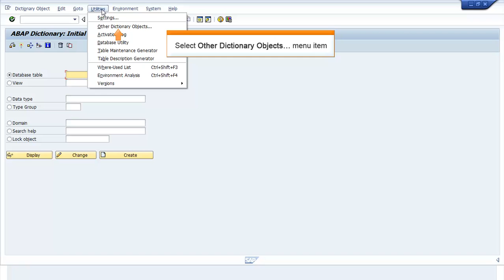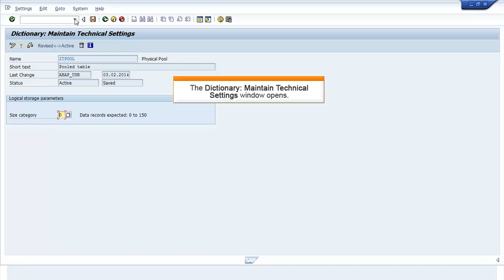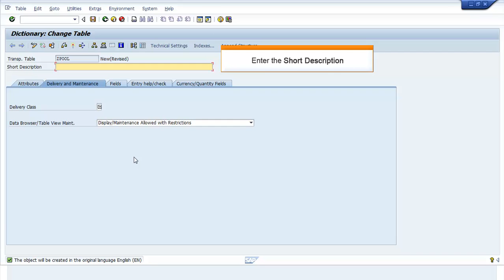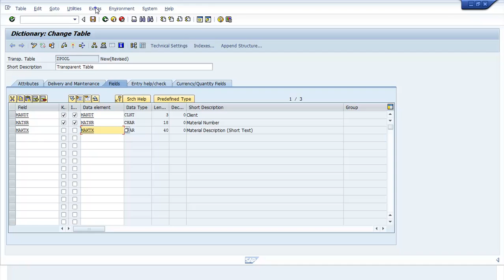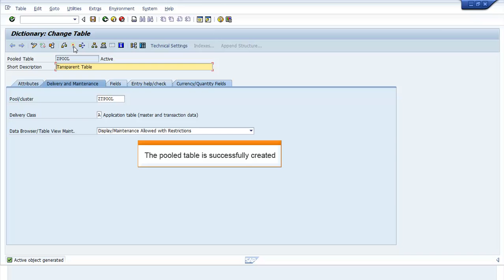SAP ABAP Online Training | Advanced ABAP Programming for SAP - Part 2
SAP Advanced Business Application and Programming (ABAP) is a programming language that was introduced by the German Software Company, SAP. SAP ABAP language is used in the process of coding SAP R/3. There are various components within SAP ABAP and a SAP ABAP certification establishes one's expertise in all the components. Simplilearn invites interested aspirants to participate in SAP Advanced Business Application and Programming (ABAP) training program for better insights on the module.

✅ Skills Covered
- Agile
- Git
- SQL
- Core Java
- Spring
- Spring Boot
- HTML and CSS
- AWS
- Docker
- Jenkins
- JavaScript
- ReactJS
- Cucumber
- Maven JSP
- JDBC
- MongoDB
- JUnit